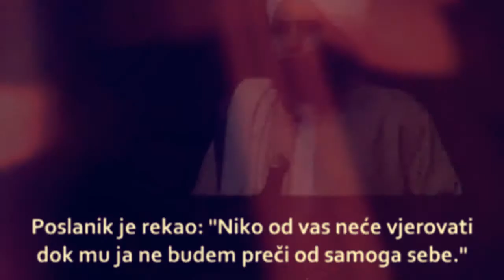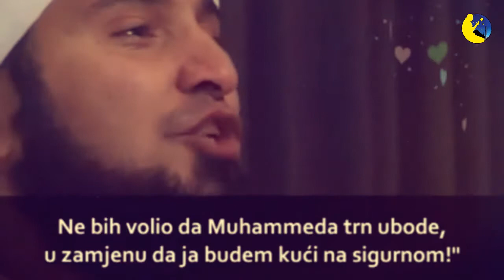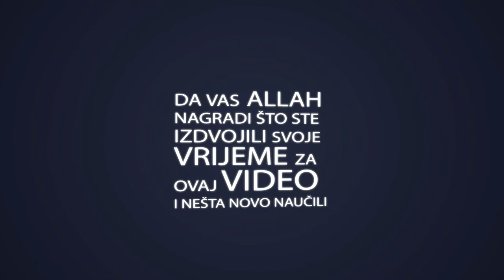Koliko volimo Allahovog poslanika alejhisselam? | HABIB ALI AL-DŽIFRI